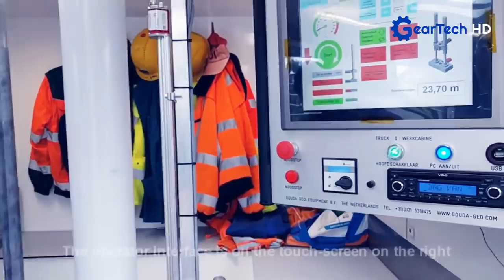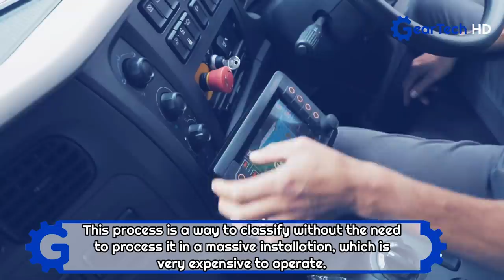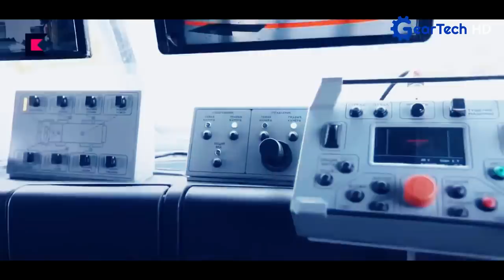The Trucks and Machinery that you probably didn't know and have to see ▶ Truck with Track System